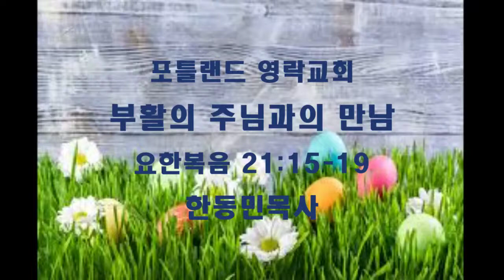2019 04 21 포틀랜드 영락교회 주일설교 부활의 주님과의 만남